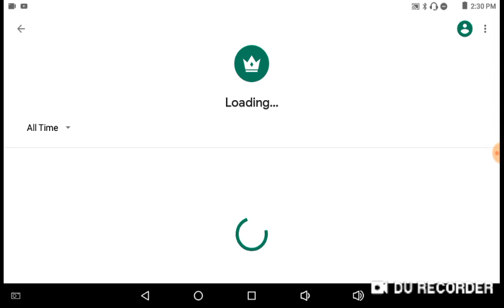PIXELOT FLOOR 50 - DEFEATING THE TOWER KING!